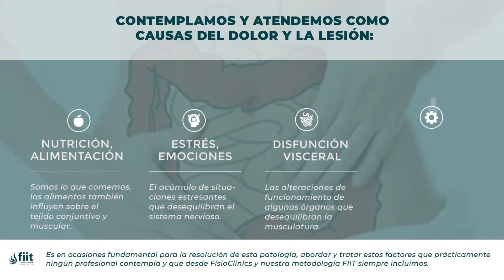Tendinitis de Aquiles o aquílea. Tratamiento de Fisioterapia - FisioClinics Logroño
La tendinitis de aquiles o aquilea es una patología muy frecuente y en FisioClinics Logroño te ofrecemos un tratamiento de Fisioterapia y Osteopatía basado en nuestra propia metodología llamada Fiit Concept o Fisioterapia Integrativa.